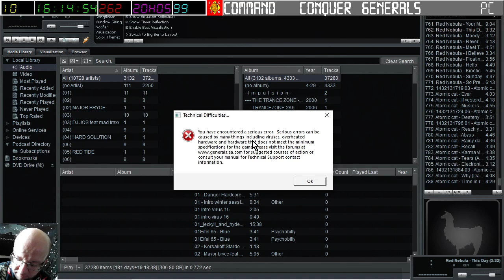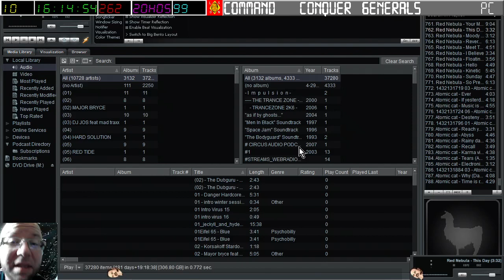[28-07-2024] C&C Generals - bataille avec Naionet [LSDN]